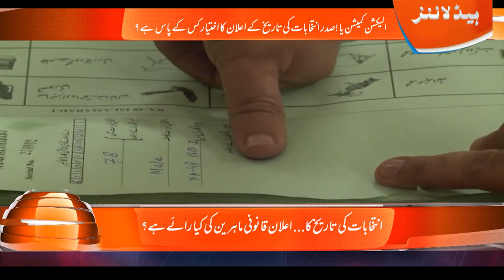Election Commission or President: Who has the authority to announce the date of elections?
الیکشن کمیشن یا صدر : انتخابات کی تاریخ کے اعلان کا اختیار کس کے پاس ہے؟